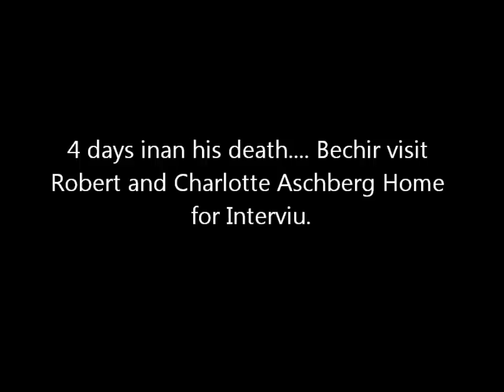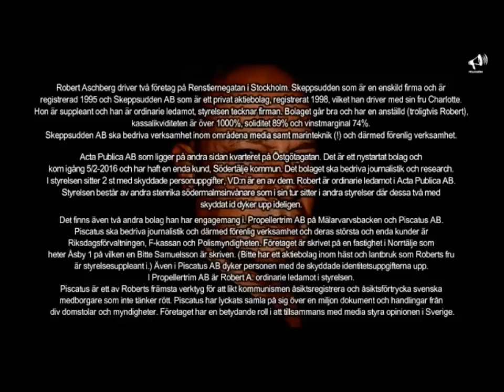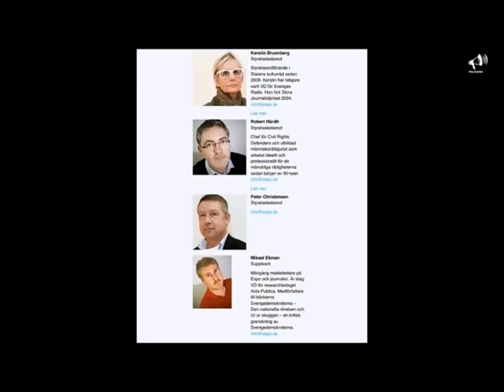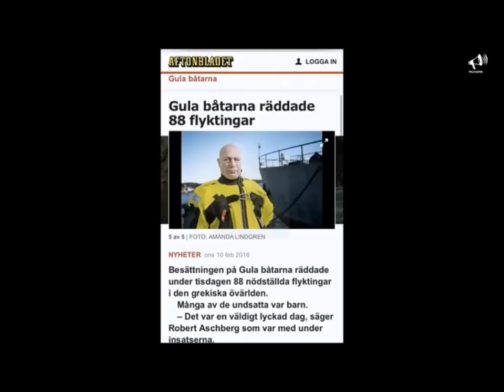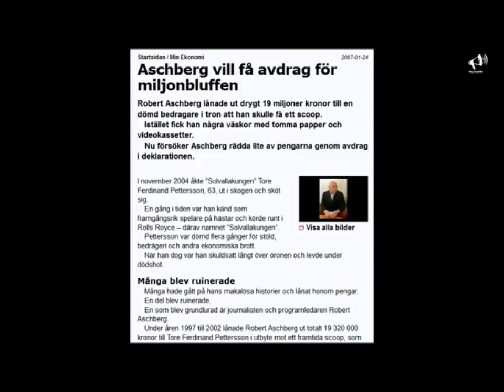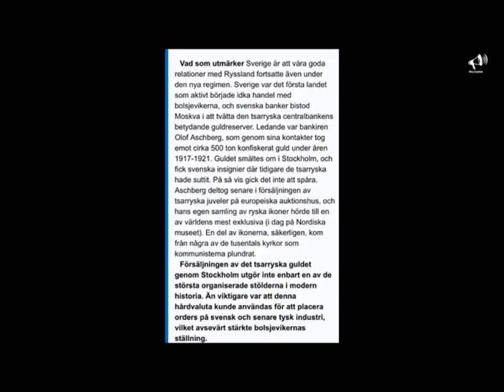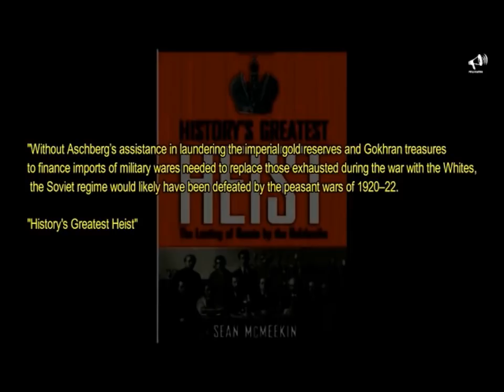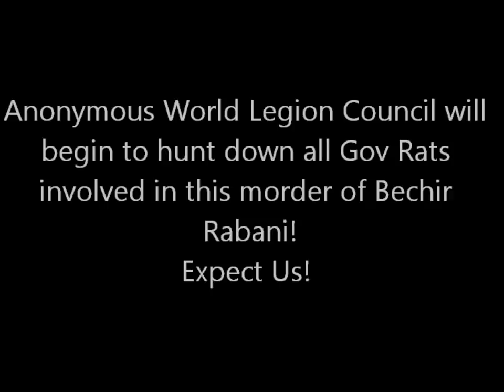AnonymousWorldLegionCouncil - Robert Aschberg Vs Bechir Rabani (Complete Movie)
Second Uploading ( Complete Movie ) of Robert Aschberg Vs Bechir Rabani.